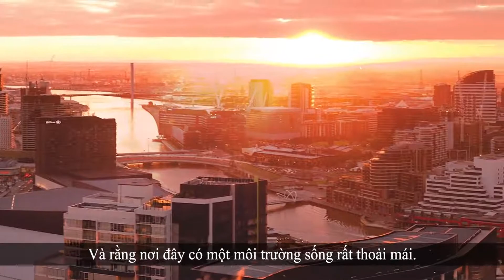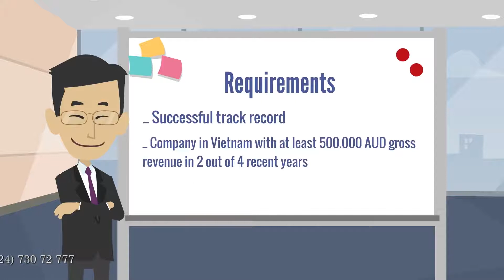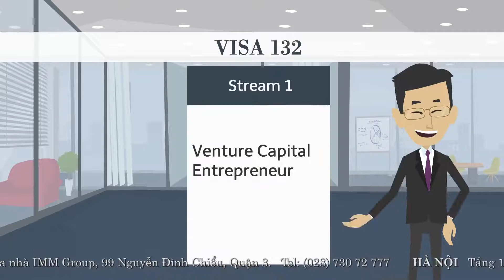Đầu tư định cư Úc | Các chương trình đầu tư định cư Úc - IMM Group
Với nền kinh tế phát triển, chính sách an sinh xã hội vượt trội, những thành phố đáng sống nhất thế giới, Úc là một trong những điểm đến định cư được nhiều người nước ngoài lựa chọn nhất. Xứ sở chuột túi tạo điều kiện cho người nhập cư lấy quyền định cư Úc qua các chương trình dành cho nhiều đối tượng khác nhau như:

– Định cư Úc diện doanh nhân, đầu tư.
– Các visa việc làm và định cư diện tay nghề (Skilled Worker) phổ biến: visa 189, 489, 858 và 457.
– Các visa diện Bảo lãnh và định cư làm việc sau thời gian Du học.

Trong các lựa chọn kể trên, chương trình định cư Úc diện doanh nhân, đầu tư (hay thường gọi là đầu tư định cư Úc) là lựa chọn nhanh chóng, tiện lợi; không phải tìm kiếm việc làm, không phải phụ thuộc vào thân nhân, công ty ở Úc bảo lãnh. Chương trình mở ra cơ hội cho các doanh nhân cùng gia đình đến Úc sinh sống, làm việc và học tập. Hình thức là thành lập hoặc đầu tư vào doanh nghiệp, vào trái phiếu Chính phủ hay quỹ đầu tư Úc. Mức đầu tư từ 3,5 tỷ đồng (200.000AUD). Thời gian thụ lý hồ sơ tối thiểu là 9 tháng. Cả gia đình sẽ có visa tạm trú hoặc thường trú nhân Úc. Khi thỏa các điều kiện về cư trú, cả gia đình có thể xin nhập quốc tịch Úc. Hiện IMM Group đang hỗ trợ nhà đầu tư và gia đình lấy quyền định cư Úc với chương trình ổn định và tiện lợi này.

Các lựa chọn đầu tư định cư Úc phổ biến hiện nay là: 188A, 188B, 188C . Sau ngày 01/07/2021, Chính phủ Úc đã công bố yêu cầu đầu tư mới cho các chương trình này.

Tìm hiểu thêm các chương trình đầu tư định cư Úc tại
► Tòa nhà IMM Group, 99 Nguyễn Đình Chiểu, Phường Võ Thị Sáu, Quận 3, Tp. Hồ Chí Minh.